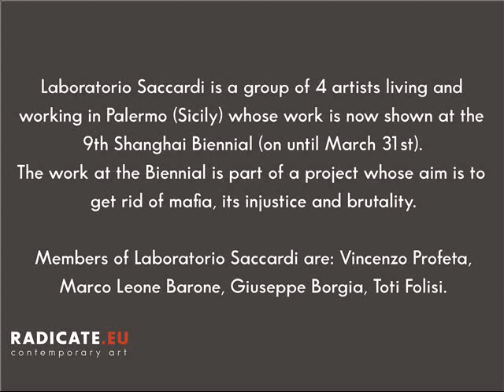Laboratorio Saccardi da Palermo, Novembre 2012.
Laboratorio Saccardi is a group of 4 artists living and working in Palermo (Sicily) whose work is now shown at the 9th Shanghai Biennial (on until March 31st).
The work at the Biennial is part of a project whose aim is to get rid of mafia, its injustice and brutality.

Members of Laboratorio Saccardi are: Vincenzo Profeta, Marco Leone Barone, Giuseppe Borgia, Toti Folisi.
One of the works mentioned in the interview is "Carretto Siciliano Antimafia" (Sicilan Anti-Mafia Cart) made in 2010. This is a traditional Sicilian Cart where the artists painted the Anti-Mafia heroes, such as Leonardo Sciascia, Giovanni Falcone and Paolo Borsellino, and represented the most tragic events of the history of Sicily. In contrast to the Tonalities of traditional carts, which are usually colorful and bright, the Saccardi Laboratory painted their cart in black and white to highlight the tragedy of the represented stories. This work resulted from a workshop held at the Primary school  "Padre Cataldi" in Terassini (Palermo).
With their work, Laboratorio Saccardi  intends to ridicule and mock the intellectual elite and the star-system of the art world.
With their debunking and ludic language, they manage to use different medias from painting to video and visual poems.
Interview and video editing by Susanna Ciani Seren.
Radicate is a conversation platform conceived in 2012 by Tiziana Casapietra.